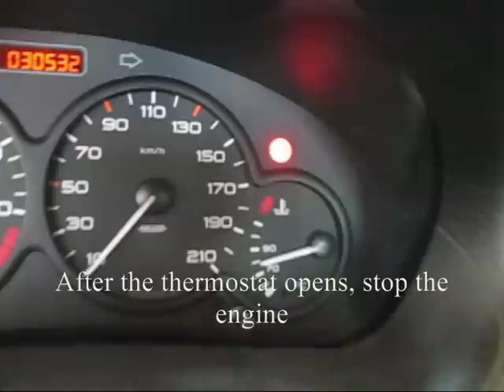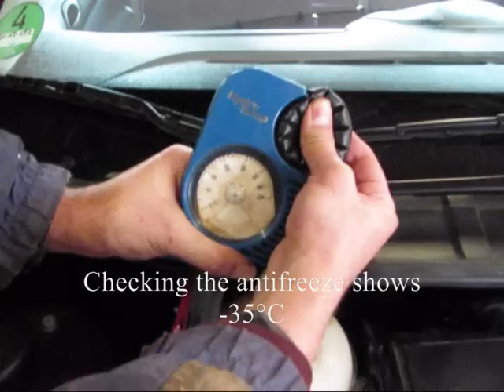Peugeot 206 How to change the water pump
The video gives a tutorial how to change the water pump on a Peugeot 206 with 1.4l. Das Video zeigt den Wechsel der Wasserpumpe an einem Peugeot 206 mit dem 1.4l Motor. Замена водонасоса  на Peugeot 206 1.4l с двигателем 1.4л. Видеоруководство.